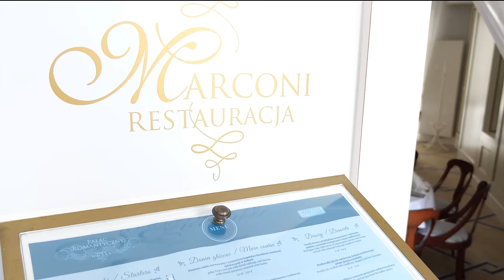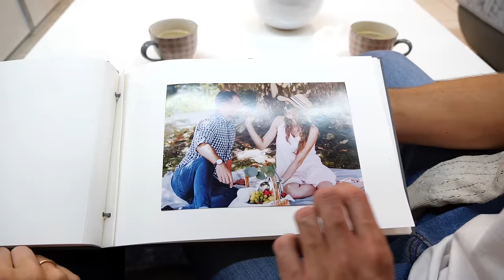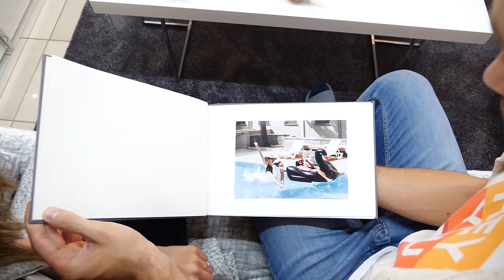Hotel **** Pałac Romantyczny